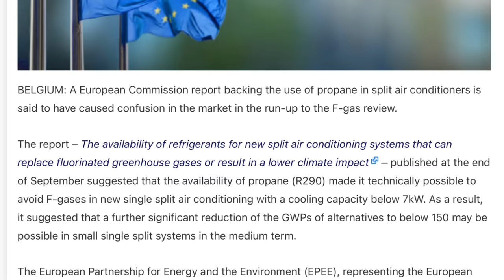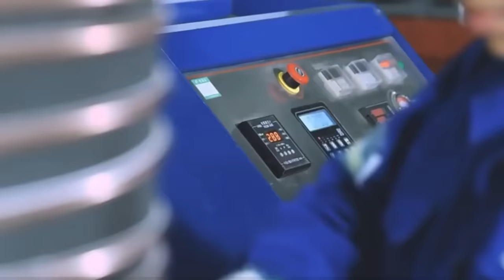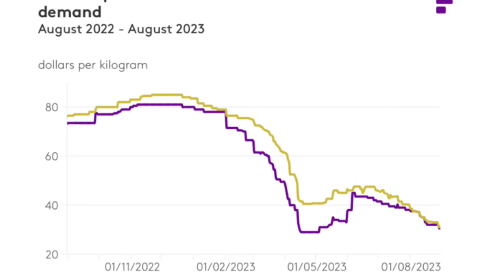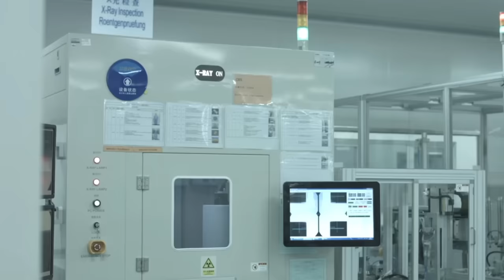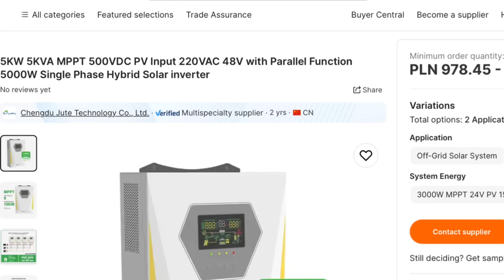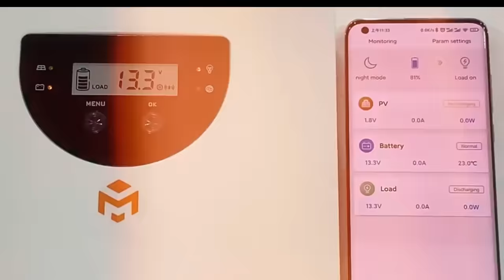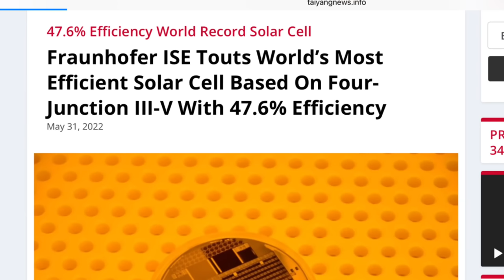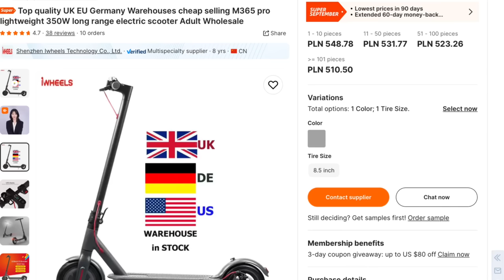W Chinach wszystko tanieje! Spadają ceny Pomp Ciepła, Akumulatorów Lifepo4, Inwerterow i ...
spowolnienie w chinach to spadek cen. w wielu przypwdkach nawet o połowę. tak ceny już spadły 50%. a na naszym rynku zobaczymy to ...